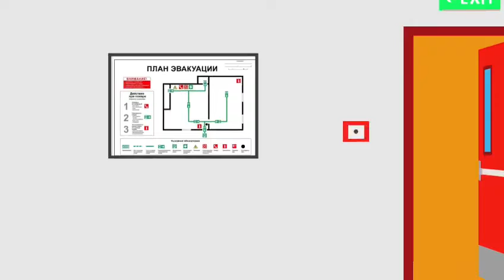Что делать если случился пожар